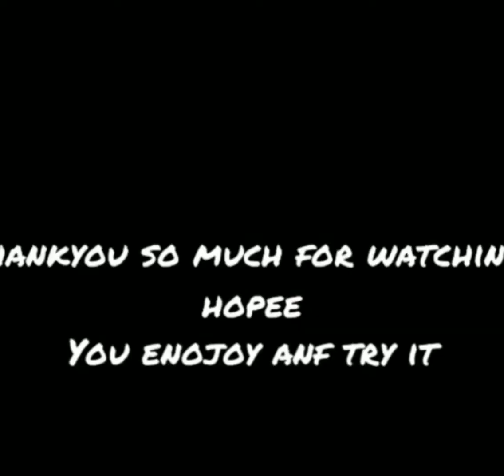aloo chana chaat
Like comment share subscribe thanks easy to cooked😋yummy yummy aloo chana chaat enjoy with our family nd frnds😊if u like my video soo subscribe my chanel like coment and  share my video our frnds nd family members nd press on notification bell thanks.